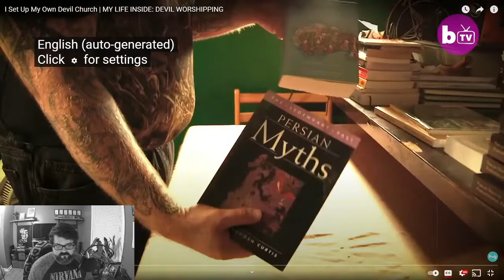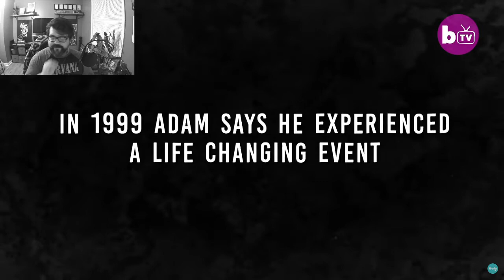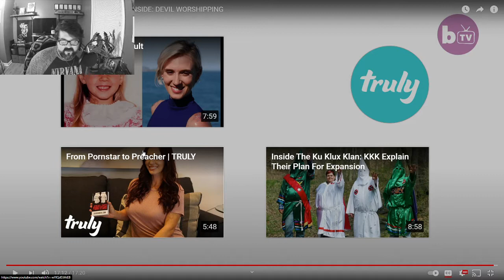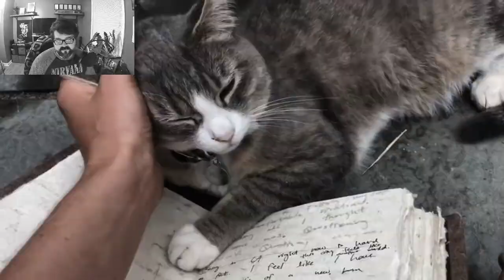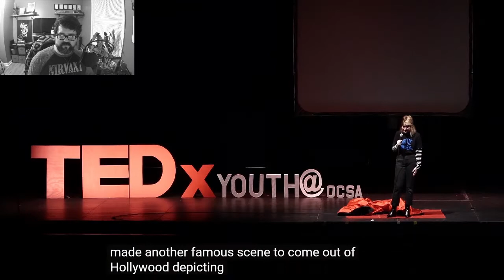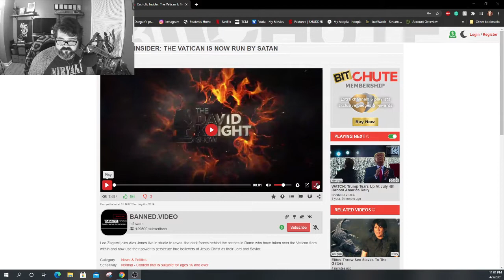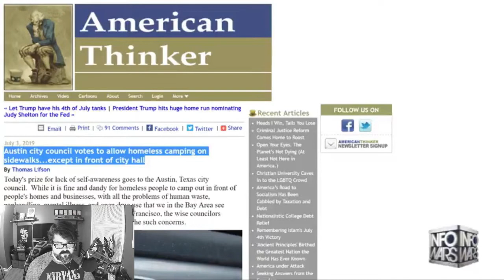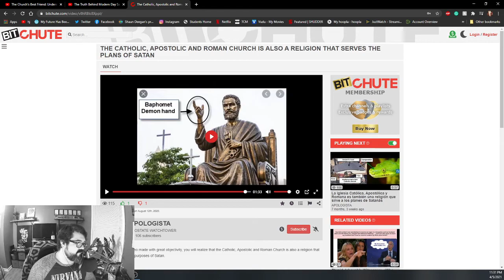NIGHTCAP (04/05/2021) - Demon Night